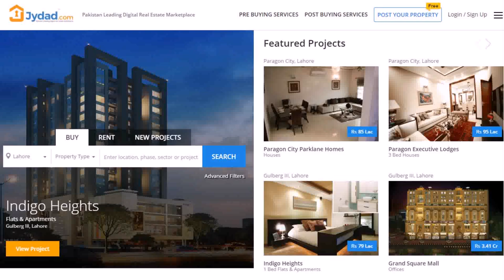Interior Designer In Lahore Pakistan